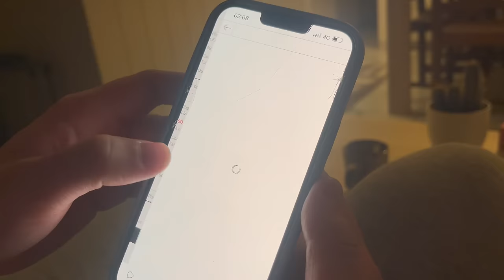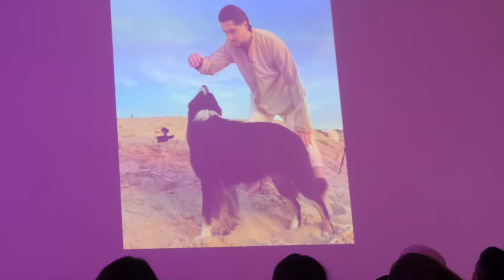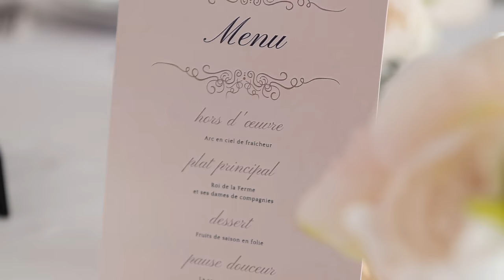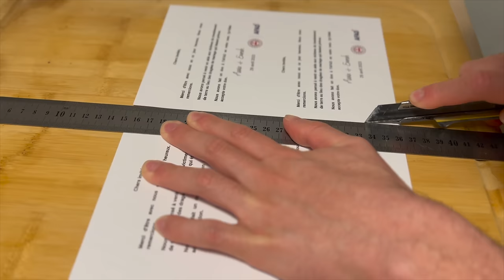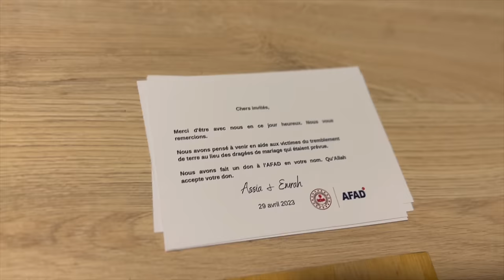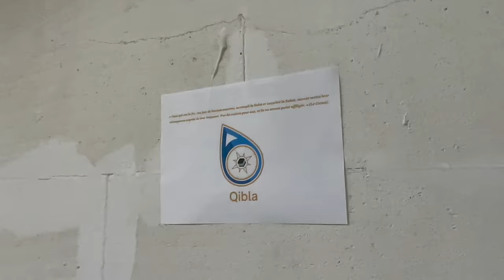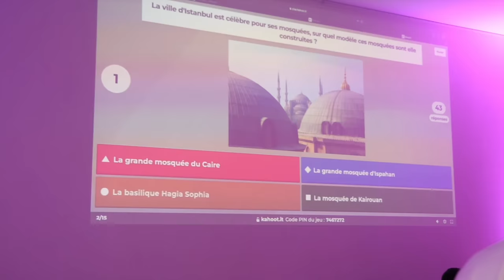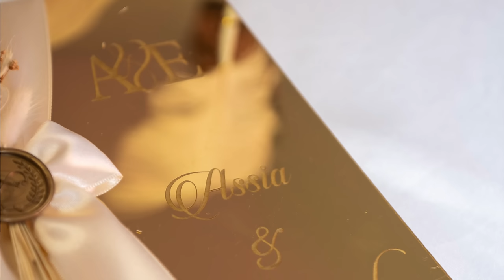MON MARIAGE (prestataires, galères, organisation,...)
La vidéo tant attendu sur mon mariage
Déroulement, galère, prestataires, on vous dit tout !

Introduction 00:00
Le Mariage religieux 03:34
Organisation du mariage 04:56
Les prestataires 27:46
Le Jour-J 39:29
Budget total 1:06:43
Mot de la fin 1:09:23

PRESTATAIRES :
Lieu : Château
Vidéaste : chahid
Chevaux : Equizarra  (numéro : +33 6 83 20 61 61)

descendez un peu plus bas et cliquez sur l'onglet "télécharger"